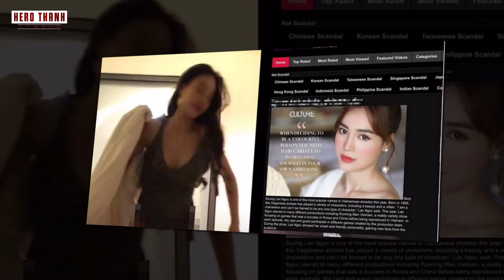Ninh Dương Lan Ngọc Và Những Scandal Từng Gây Chấn Động Showbiz Việt